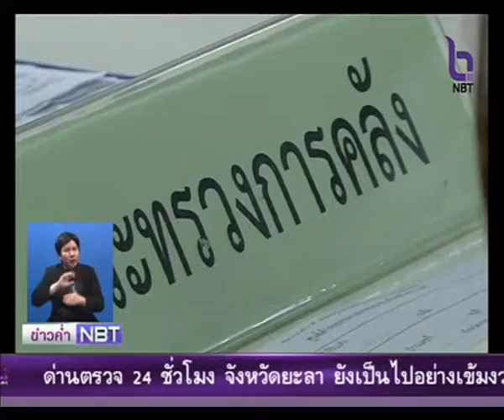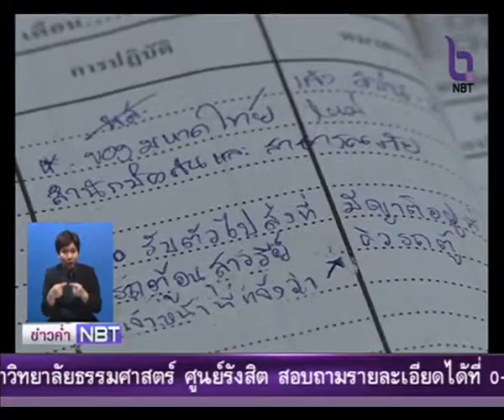ศูนย์บริการประชาชนทำงานเชิงรุก